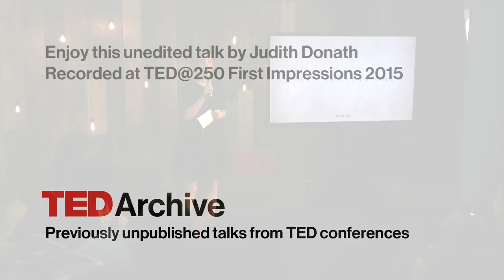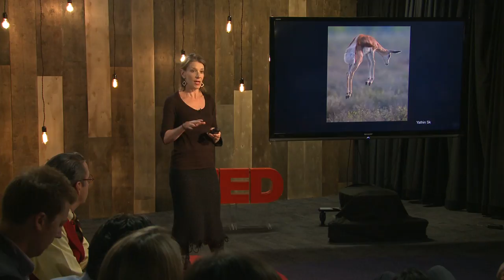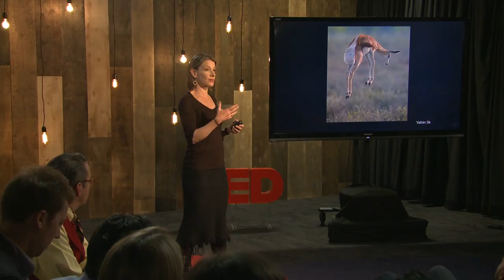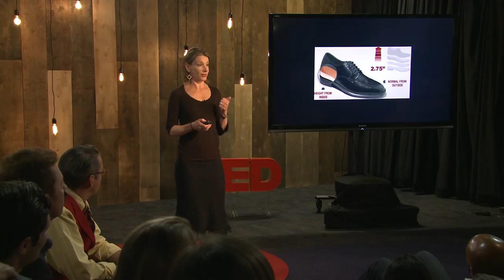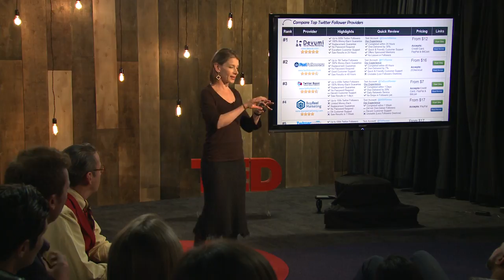Faking first impressions | Judith Donath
First impressions can determine a lot, but they are not always truthful. In this fascinating talk, Judith Donath unpacks the implications of first impressions in a broad context, from the animal kingdom to the digital sphere. What does what we say about who we are say about us?
Enjoy this unedited talk by Judith Donath.
Filmed at  TED@250 First Impressions 2015.